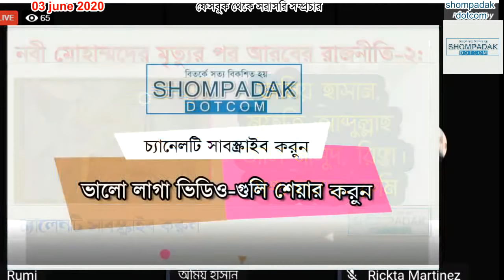নবী মোহাম্মদের মৃত্যু। আরবের রাজনীতি-২। Death of Prophet Muhammad. Arab politics-2.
নবী মোহাম্মদের মৃত্যুর পর আরবের রাজনীতি (দ্বিতীয় পর্ব):
অমিয় হাসান, মুফতি আব্দুল্লাহ আল মাসুদ, রিক্তা
সঞ্চালনা করবেন: রুমী।
৩ জুন ২০২০। রাত ৯টা বাংলাদেশ সময়।
In this thought-provoking new video titled "Unveiling the Legacy: The Resolute Prophet and Arabian Politics 2.0," we delve into a sensitive but historically significant topic – the death of Prophet Muhammad and its impact on Arab politics. Join us as we explore the intricate threads of Arab history, religion, and politics, providing a comprehensive analysis that sheds light on the lasting repercussions of this pivotal event. Through meticulous research and expert insights, we aim to uncover the truth behind the passing of Prophet Muhammad and its profound influence on the shaping of Arabian politics. We examine how various factions emerged, rivalries developed, and power structures evolved within the region. As we navigate through history, captivating narratives and reliable sources guide us in unraveling the complexities that have shaped the Arab political landscape till this day. Our engaging video invites viewers on a unique journey, where we connect the dots between past and present, offering a fresh perspective on the intricate dynamics at play. By understanding the full impact of the Prophet's death, we gain valuable insights into the roots of modern-day Arab politics and the ongoing struggles faced by the region. Join us in charting this intellectual exploration as we examine the nuances, controversies, and fascinating historical events surrounding the death of Prophet Muhammad. Our commitment is to provide in-depth analysis and foster a respectful atmosphere for open discussions on this significant historical topic. Don't miss out on this exciting opportunity to broaden your knowledge and engage in an enlightening dialogue with our passionate community.